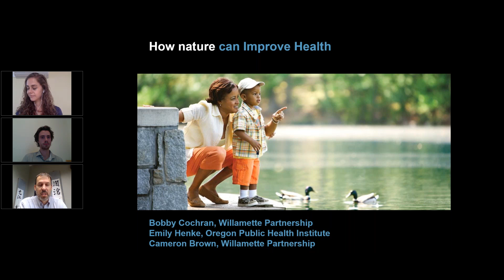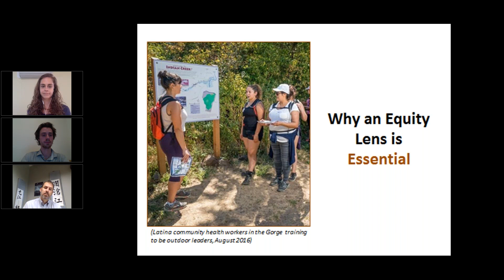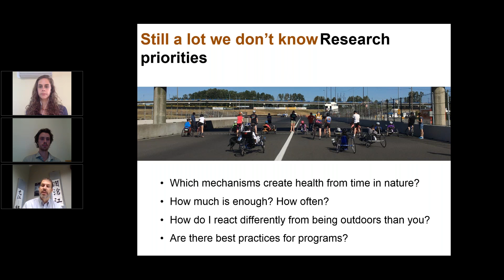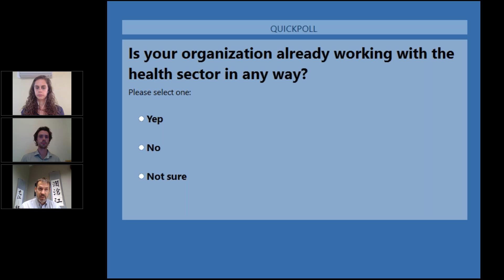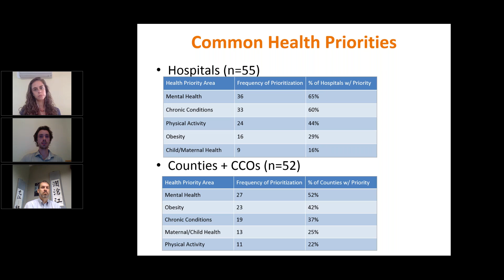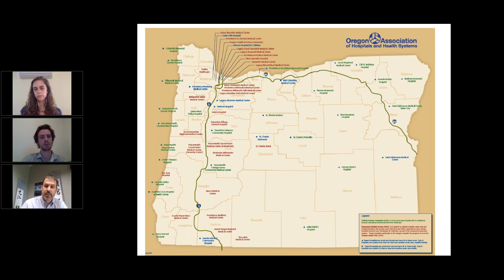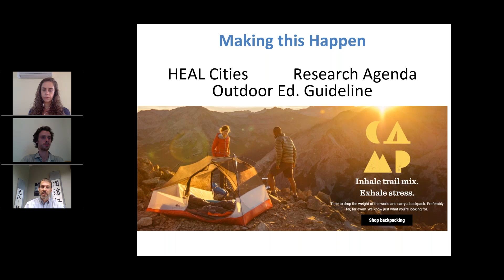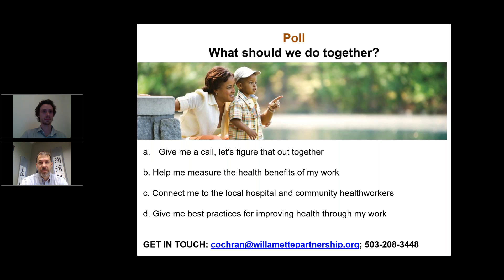Exploring Partnerships with the Human Health Sector to Accomplish Outdoor Education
This Oregon Conservation Partnership (OrCP) webinar took place on August 24, 2017.